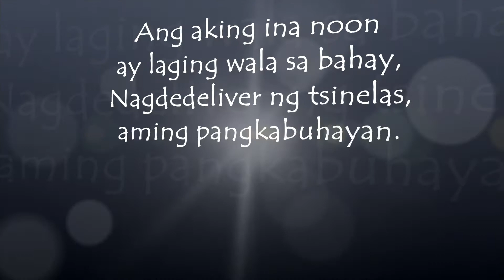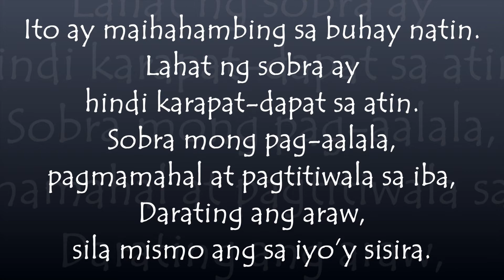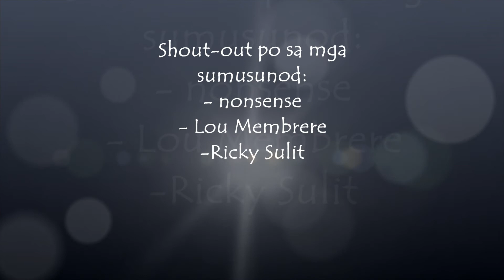Ang Plantsang de Uling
Abina Rahmat Eunhye
9/5/2019

Ang plantsang de uling ay nagpapa-alala sa akin,
Ng aking karanasan noong aking kabataan.
Ang aking ina noon ay laging wala sa bahay,
Nagdedeliver ng tsinelas, aming pangkabuhayan.

Ako bilang panganay, nakatoka sa gawaing bahay.
Pagpaplantsa ng uniporme, ang hirap gawin ‘te.
Inihanda ko ang kabayo, tiniyak ito ay matatag na nakatayo.
Kumuha ng dahon ng saging, pinutol sa tamang laki na kasya ang plantsang de uling.

Inilagay ang nagbabagang uling, sa loob ng plantsang de uling.
Pinaypayan pa ng kaunti, maya maya pa’y pwede nang gamiting pa-unti-unti.
Kapag ito’y sobrang init, tiyak ang uniporme ay matutunaw o didikit.
At kung ito man ay hindi pa gaanong mainit, nakakalungkot ang uniporme ay hindi tutuwid.
Katamtamang init, swabe sa damit sa pagtutuwid.

Ito ay maihahambing sa buhay natin.
Lahat ng sobra ay hindi karapat-dapat sa atin.
Sobra mong pag-aalala, pagmamahal at pagtitiwala sa iba,
Darating ang araw, sila mismo ang sa iyo’y sisira.

Tulad ng plantsang de uling, marapat na gamitin ng katamtamang init.
Tulad sa buhay, makisamang tunay.
Hindi sobra, hindi kulang.
Magpakatotoo lamang.*